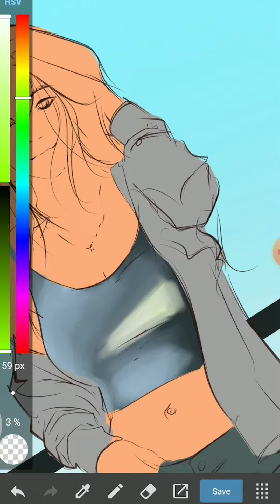Part 1 - Menggambar menggunakan HP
Hi.
Thank you for taking the time to watch. Hope you like it, a video of the process.